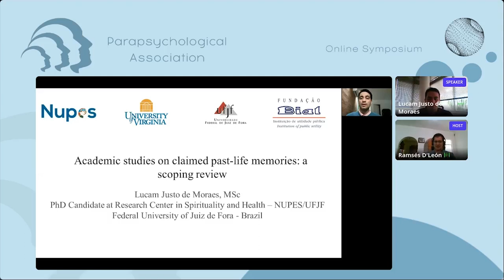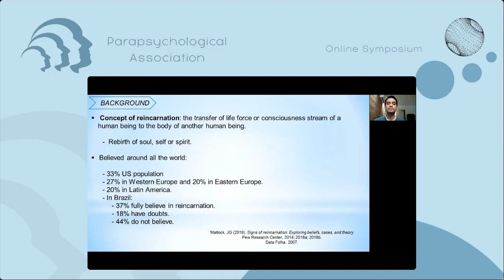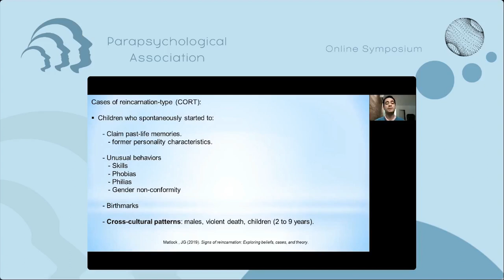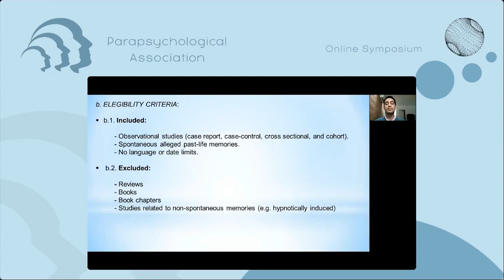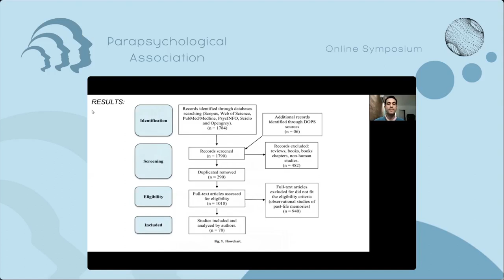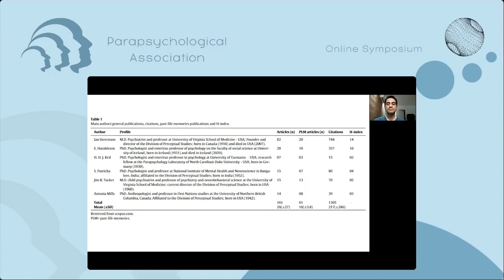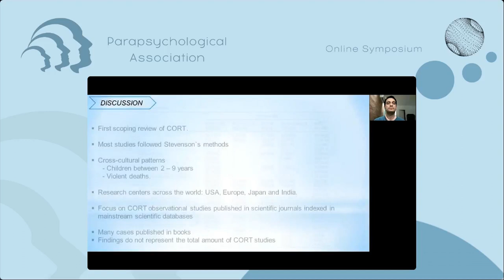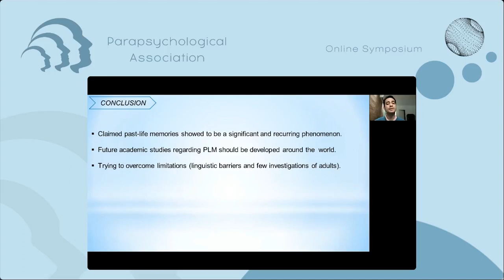Academic Studies on Claimed Past-Life Memories | Lucam Justo de Moraes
Lucam J. Moraes is psychologist and has a MSc in psychology. He is a PhD student mentored by Prof. Alexander Moreira-Almeida MD, PhD in the Research Center in Spirituality and Health at Universidade Federal de Juiz de Fora, Brazil. They are carrying out the research “National Survey of Cases of Reincarnation Type Among Brazilian Population”, funded by Bial Foundation, and in partnership with the Division of Perceptual Studies at University of Virginia, USA.

Summary: This study reviews 78 observational studies regarding alleged past-life memories published as scientific articles and points out their bibliometric and methodological characteristics. The results will be shared in this presentation, but investigations of past-life memories should be encouraged around all cultures, and future studies should consider previous methodological features and try to overcome their limitations.